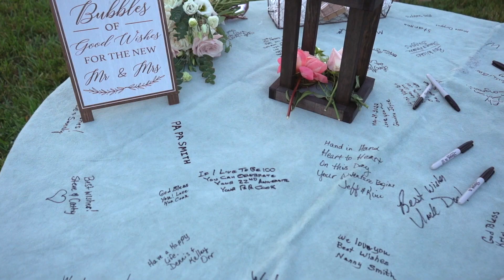The Warren's Promo